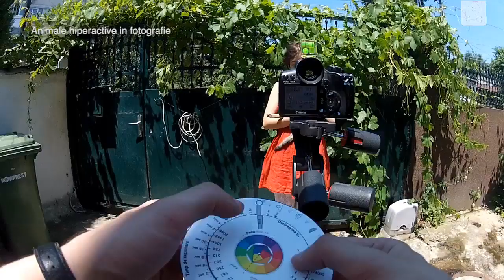Nu fotografiati animale hiperactive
Pisicile nu respecta munca de a testa un calculator de expunere. Vedeti ce se intampla

Pisica se numeste Grigori Perelman si sper ca reusesc sa enervez oamenii care incearca sa caute marii matematicieni ai acestui secol.